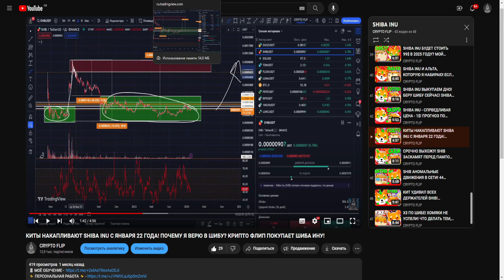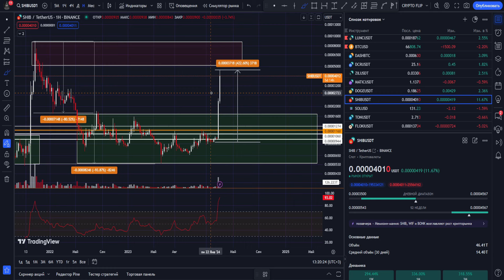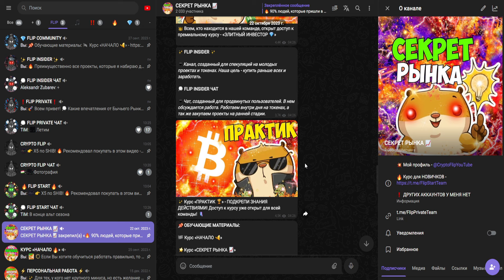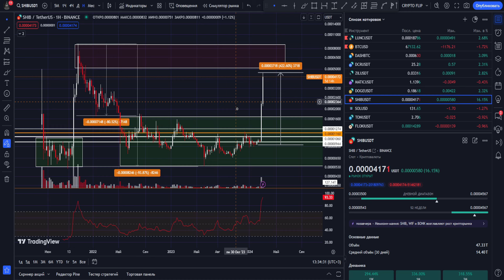SHIB 5 ИКСОВ - ЭТО КОПЕЙКИ? КИТ СДЕЛАЛ $8 МЛН ЗА 7 ДНЕЙ НА ШИБЕ! SHIBA INU ПРОГНОЗ НА 2024 ГОД! FLIP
Информация из видео:
1. Крипто флип
2. Crypto flip
8.  ЫРШИФ
9. SHIBA price
10. SHIBA обзор
11. SHIBA прогноз
12. SHIBA
13. SHIBA крипта
14. Монета SHIBA INU
15. SHIBA INU
22. SHIBA INU 50000
16. SHIBA INU обзор
17. SHIBA INU пампит бинанс
18. SHIBA INU памп
19. конфликт разработчиков SHIBA INU
20. SHIBA INU разбирательство разработчиков
21. SHIBA INU обзор
22. что такое SHIBA INU
23. SHIBA INU криптовалюта
24. SHIBA INU альткоин
25. SHIBA INU лучшая криптовалюта